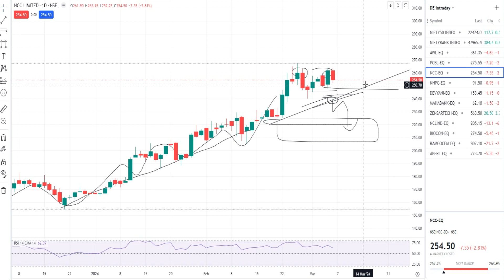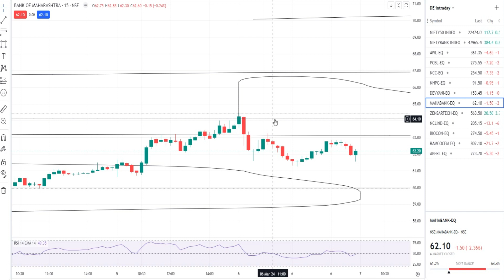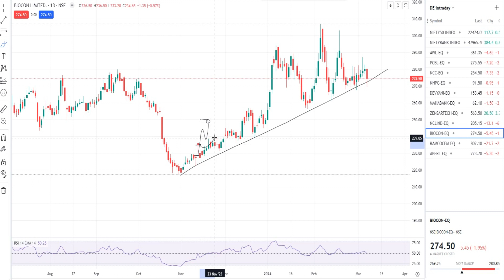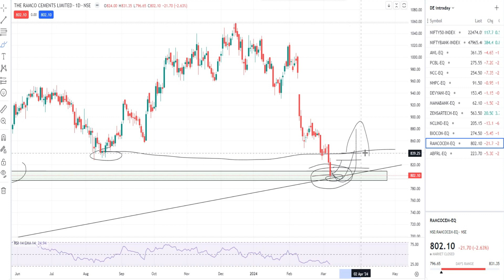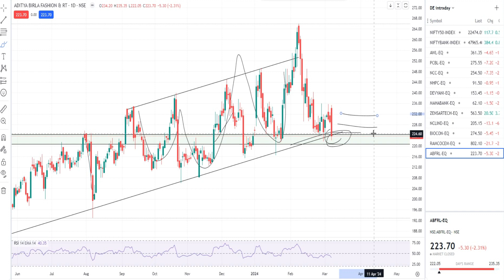Today's Intraday Stocks: NCL India | BIOCON | Ramco Cements | Aditya Birla Fashion & Retail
In this video, discover the latest news about Tata's three upcoming IPOs and how they could potentially impact the market. Stay informed and don't miss out on these investing opportunities!

Don't miss out! Join us in exploring the captivating realm of economics through meaningful conversations and shared knowledge!